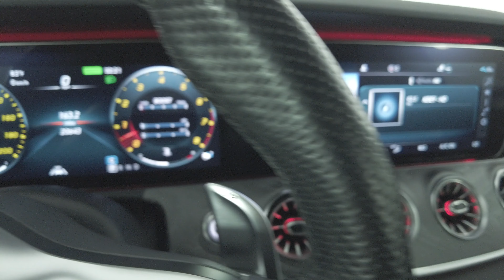2020 Mercedes Benz AMG GT AMG GT 53